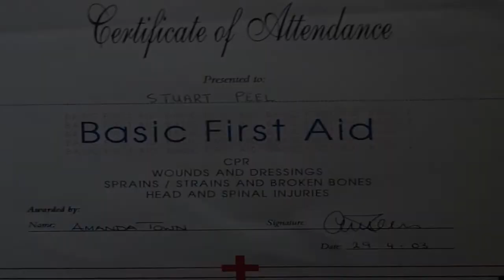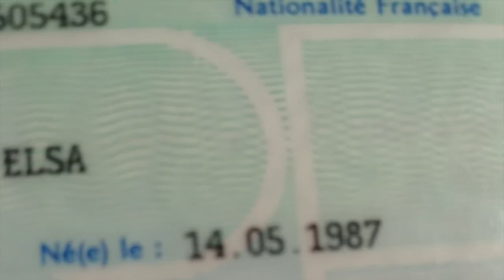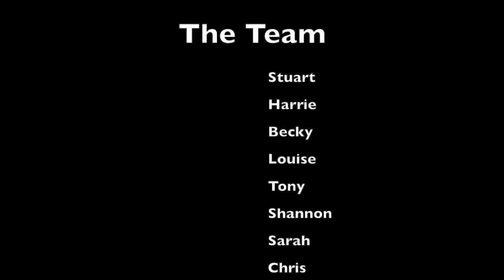The Museum of Me 4